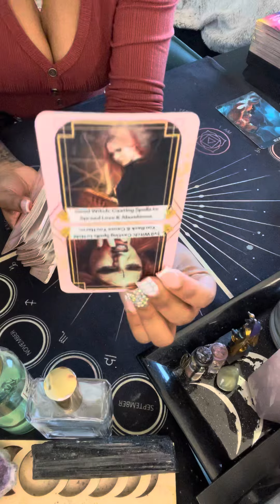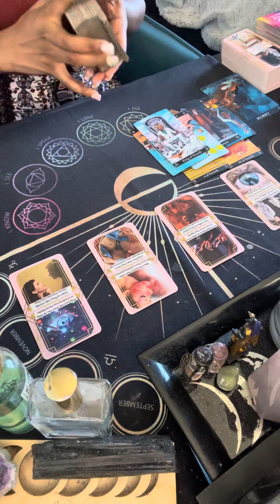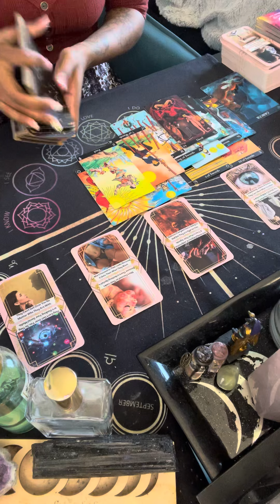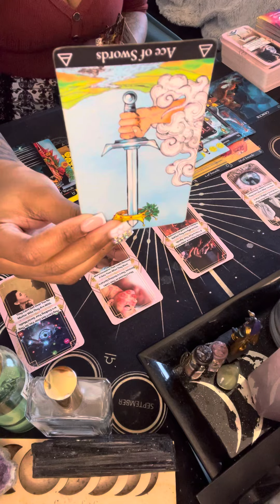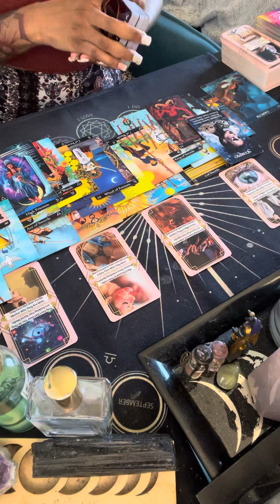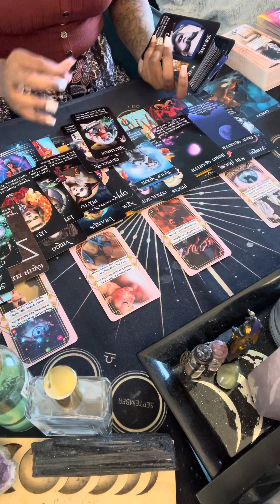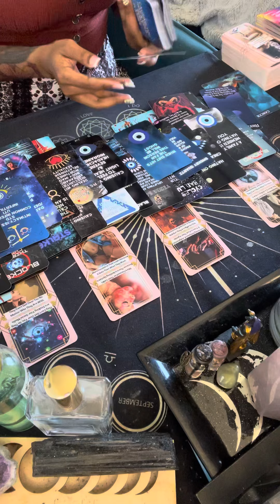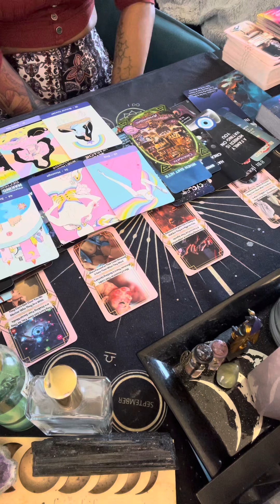Cancer ♋️ Uneed 2 b warned about this unexpected shift! They R ampin up an ATTACK⚠️u need to do this